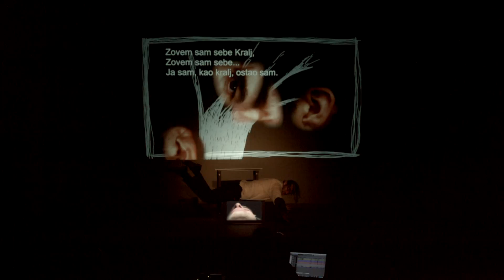Mono Opera "Diary of a Madman" - Trailer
Mono-opera "Diary of a Madman"
Set designer, Composer and Director Marjan Necak
Video designer Marin Lukanovic
Performed by Ozren Grabaric
Production Moving Music Theatre Bitola Macedonia